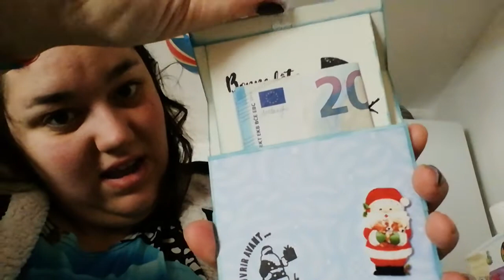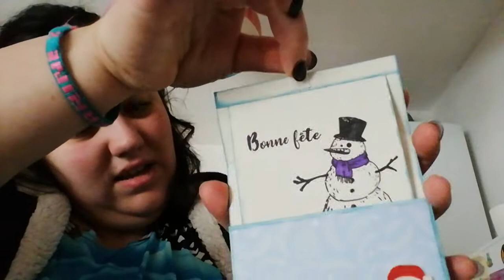cadeau de Noël